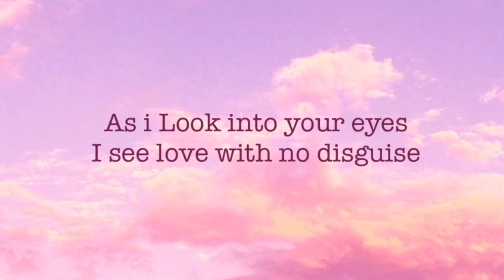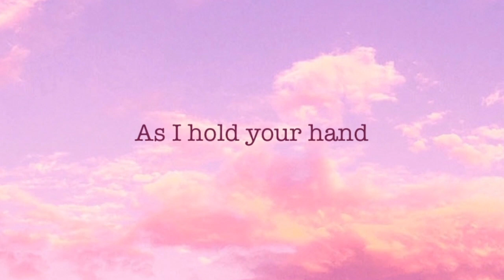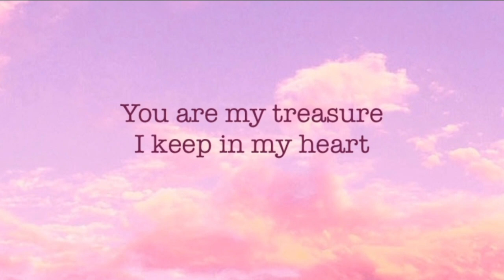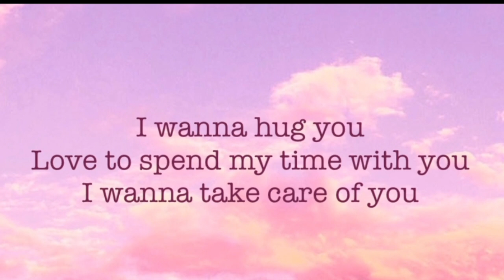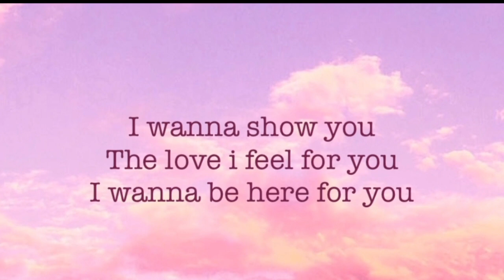MY SONG FOR MAMA LYRICS - Lara Patricio (ORIGINAL SONG)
YOW GUYZ!!!

HERE IS THE LYRICS OF MY NEW SONG "MY SONG FOR MAMA".
HOPE YOU GUYZ ENJOY AND CAN NOW SING ALONG WITH ME.